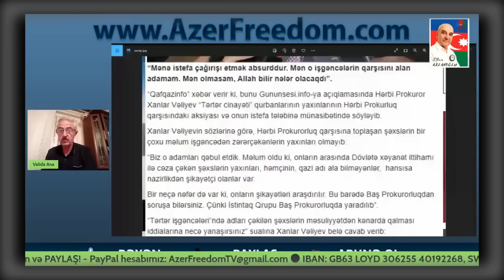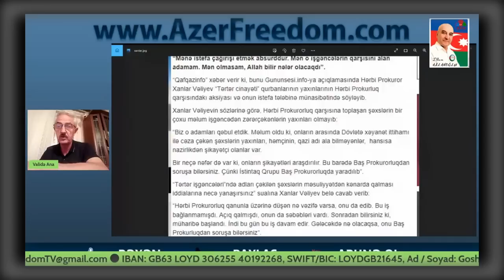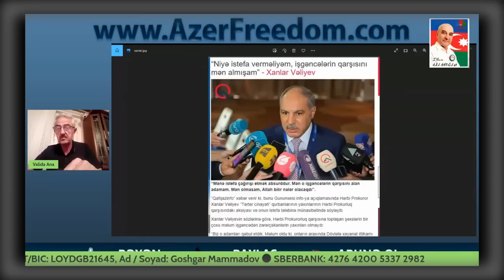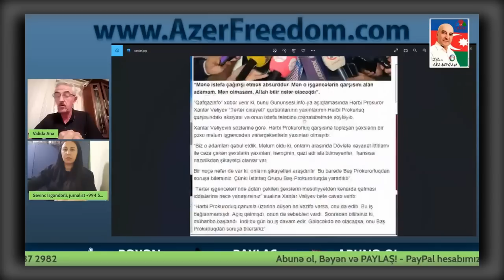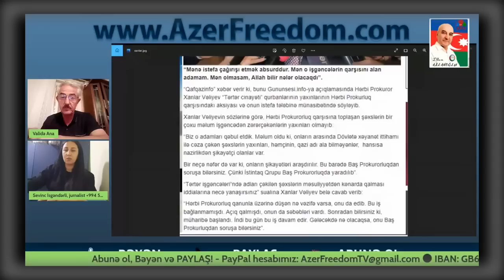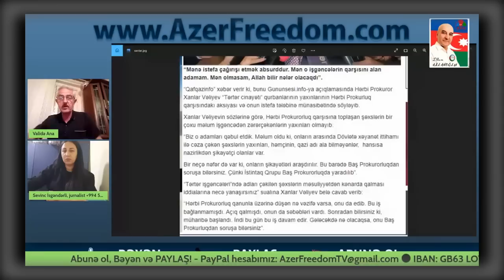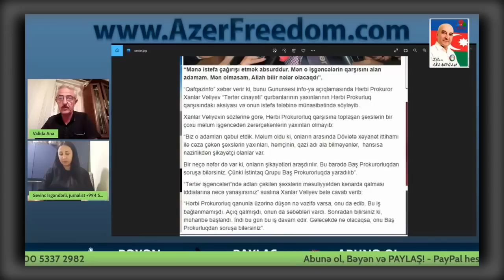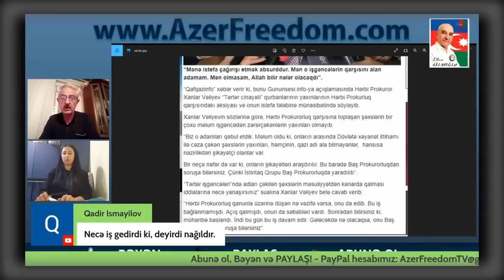Xanlar Vəliyev: Mən niyə istefa verməliyəm?